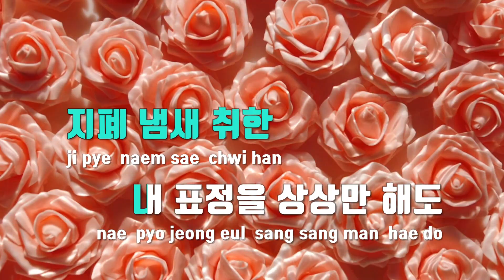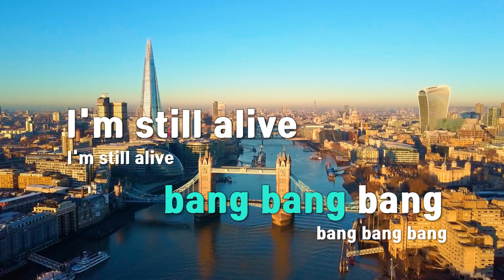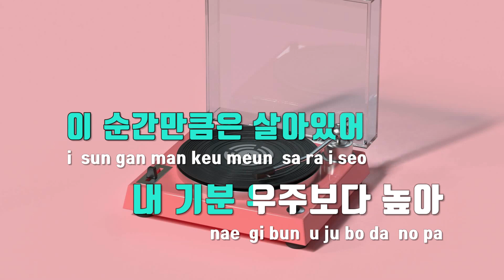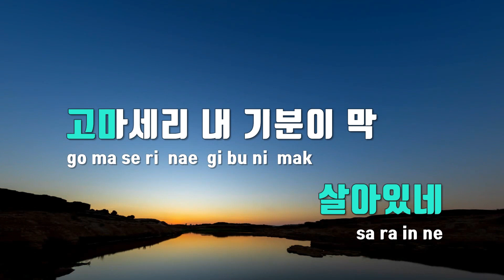[TJ노래방] 살아있네 - 그레이,오사마리,니화,블랙나인 / TJ Karaoke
살아있네  --  그레이,오사마리,니화,블랙나인